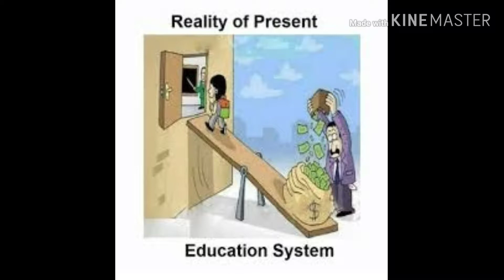Sad reality of Education system